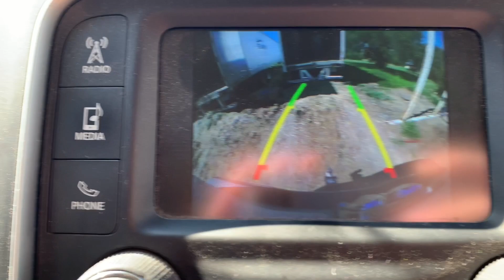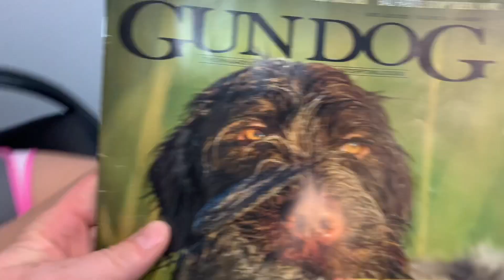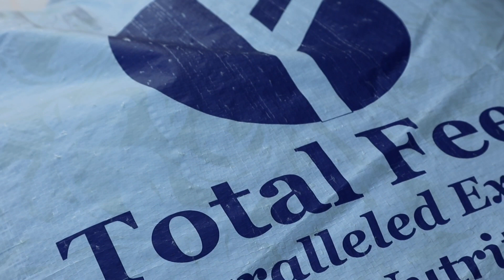Why We Feed TOTAL EQUINE to our TEAM ROPING HORSES! // Team Roping Review!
The Total Equine feed is one of my all time favorites.

*More details to come when we get closer to 10,000